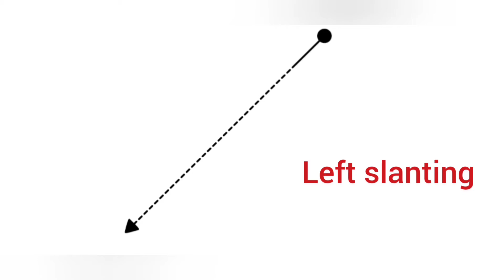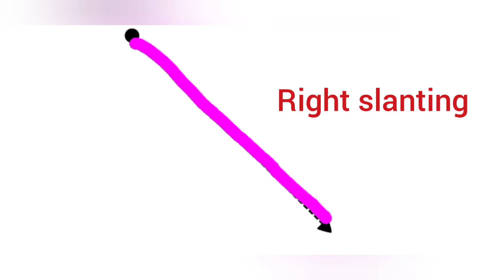T - LKG - Day2 - Left Slanting Line and Right Slanting Line